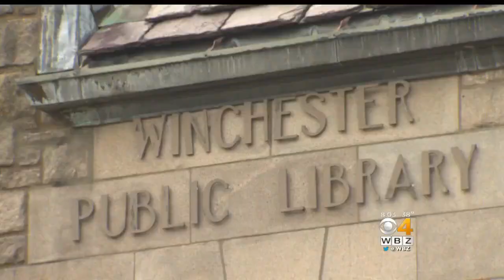23-Year-Old Arrested After Fatal Stabbing In Winchester Library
Just before 11 a.m., the 22-year-old woman was sitting at a table when police say 23-year-old Jeffrey Yao stabbed her. WBZ-TV's Lisa Gresci reports.